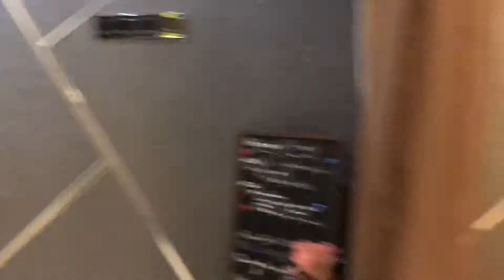Penang AirBNB Mansion One